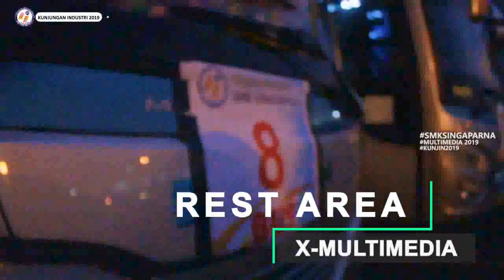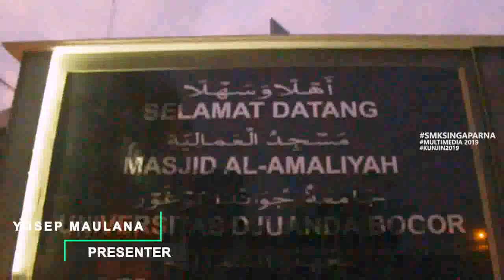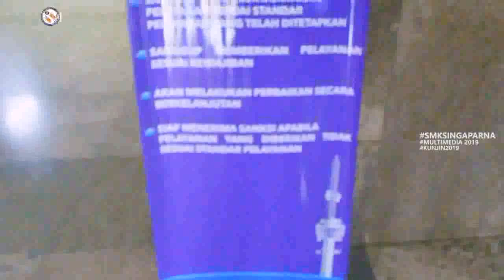Kunjungan industri Multimedia SMK Singaparna 2019